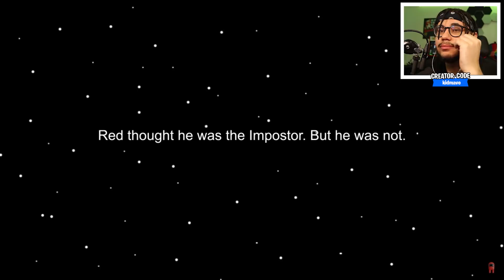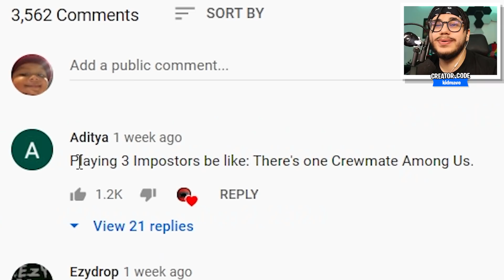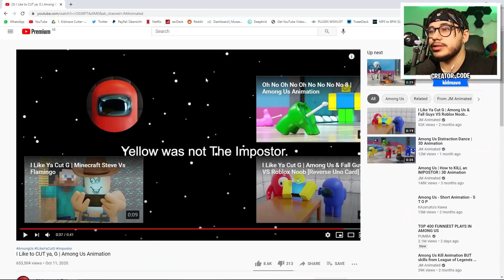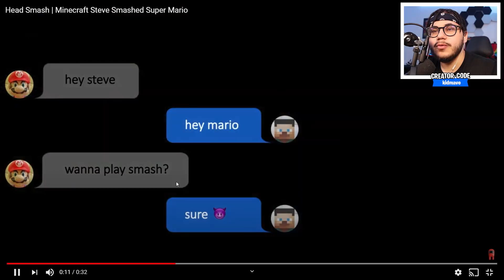AMONG US Animationen die AB 18+ sind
Heute zeig ich euch die lustigsten und dümmsten Among Us animationen!

💬 TeamSpeak 3 :
► avivehd.de

Hintergrundmusik:
Alle verwendeten Songs sind von:

*: alle markierten Links kennzeichnen Werbung